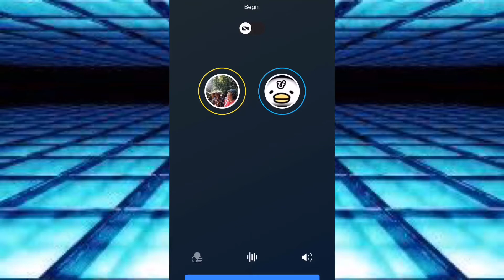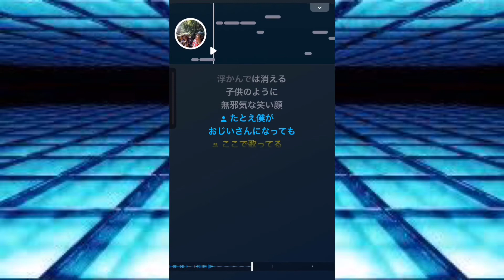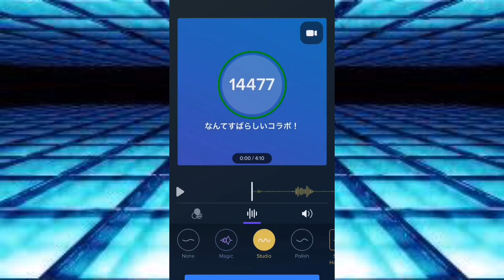あのBEGINの島袋さんと「海の声」を歌ってみた【Smule】